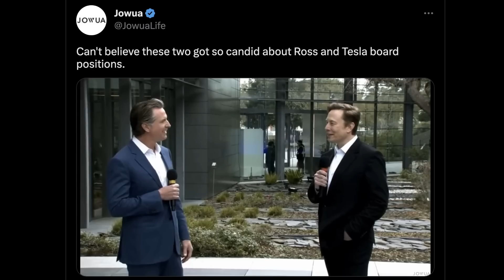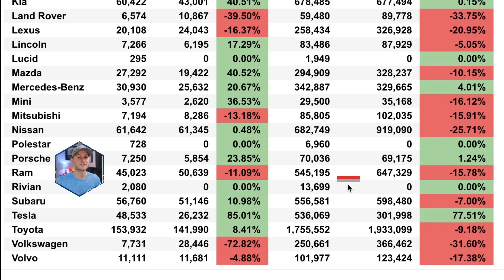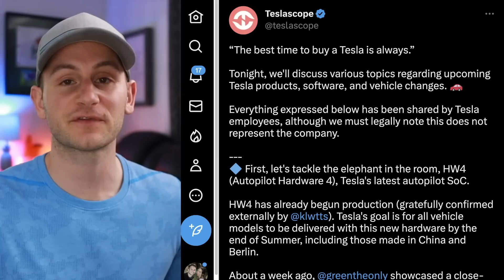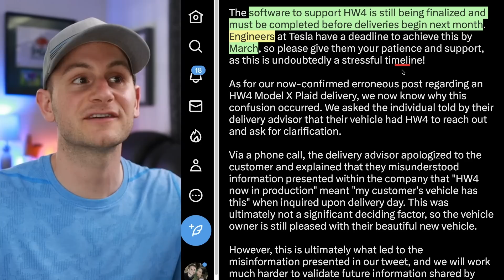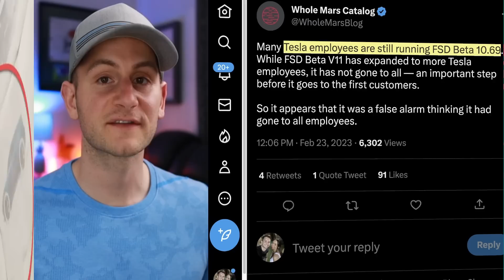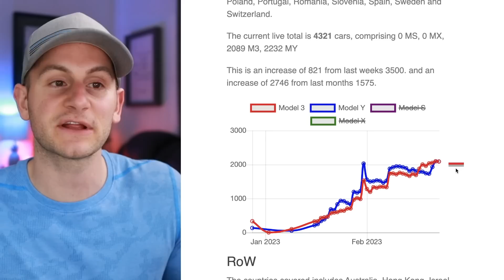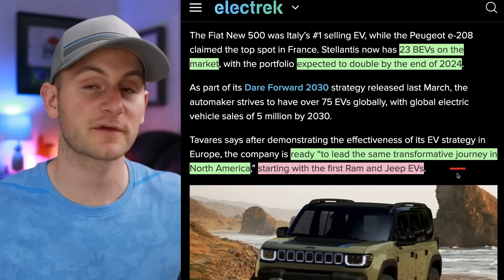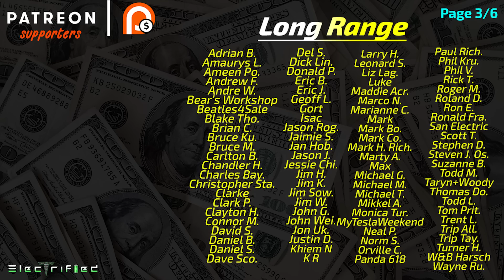Elon's Surprise Announcement Next Week / New HW4 Info Released⚡️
00:00 - Ross & Elon

00:27 - TSLA Investor Day Part 1

3:55 - You May Like These, I Do (Vessi)

5:09 - TSLA Investor Day Part 2

7:41 - Munro Live on HW4

8:42 - Model Reveal Caution

9:04 - v11 Wide Release

9:24 - More Cybertruck Video

10:22 - Tesla Inventory EU

12:07 - Project Highland

12:44 - Lordstown Struggles

13:06 - STLA to North America

14:07 - VW Doing What?